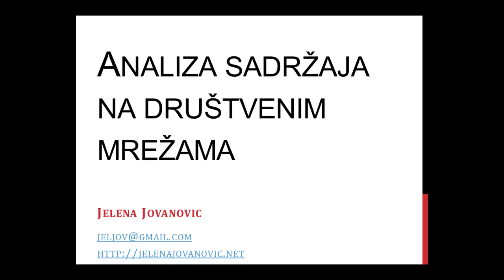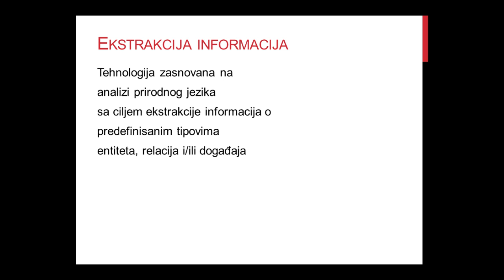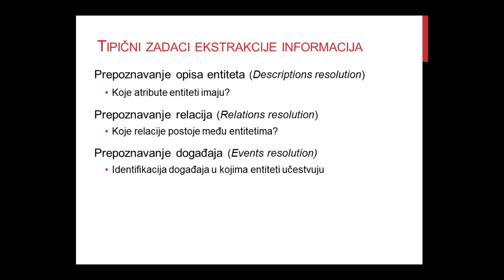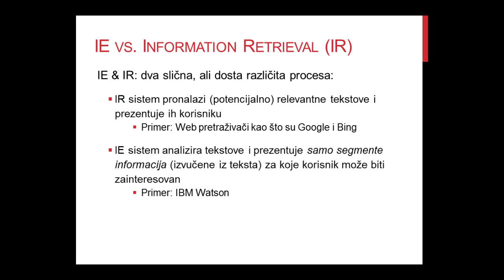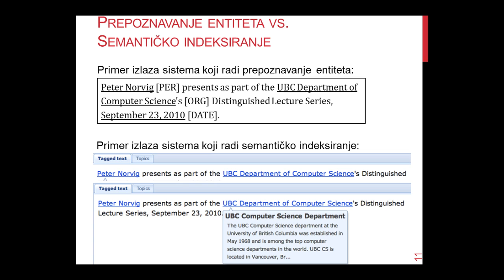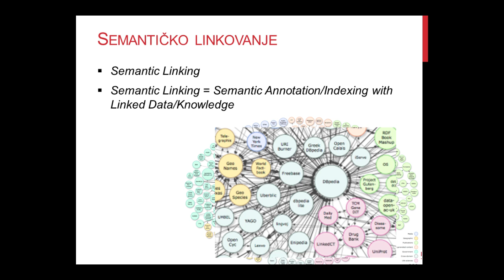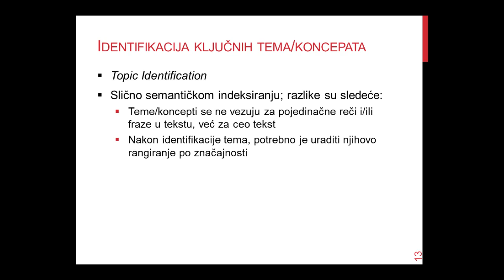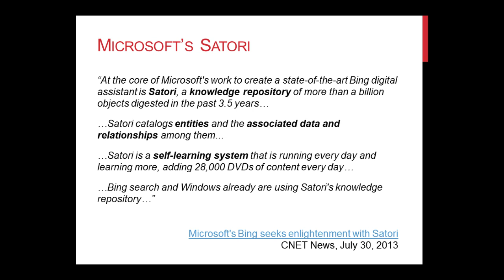Analiza sadržaja na društvenim mrežama - deo 1.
Predmet: Društvene mreže 2013/14.
Visoka škola elektrotehnike i računarstva strukovnih studija, Beograd
Prvih 35 minuta prvog časa održanog 1.4.2014., Tema Analiza sadržaja na društvenim mrežama